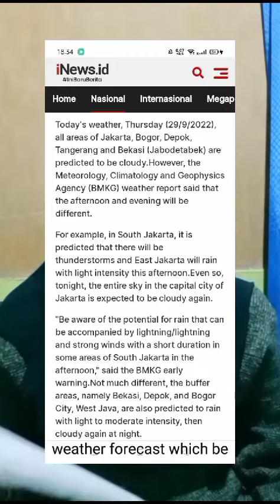RAFIKA XII IPS 1 MAN 1 KAPUAS HULU | EXPLAINING NEWS ITEM TEXT | ENGLISH PRACTICE